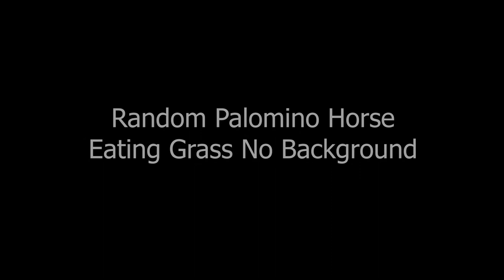Horse Eating Grass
Just an animation of a horse eating grass :)